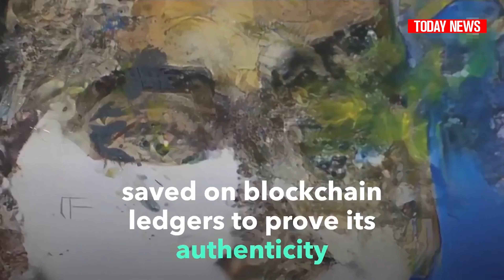Robot's NFT Artwork Auctions For $670K